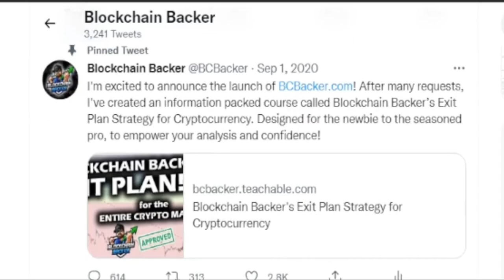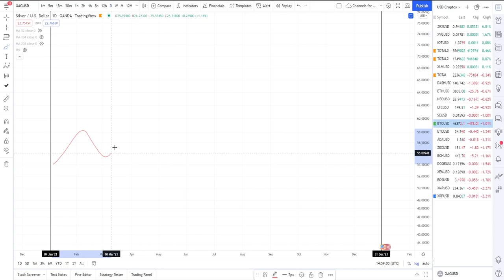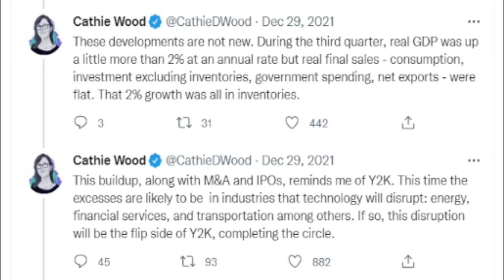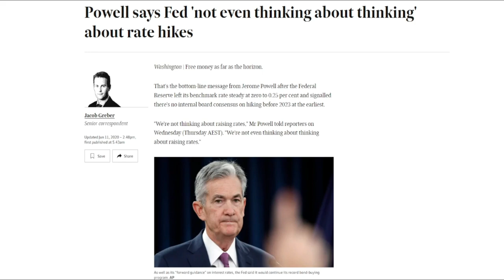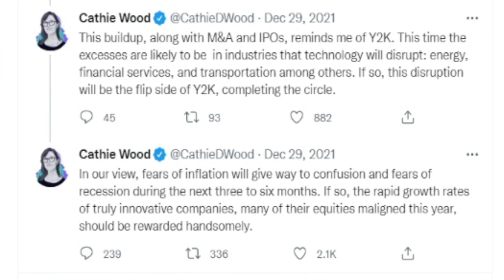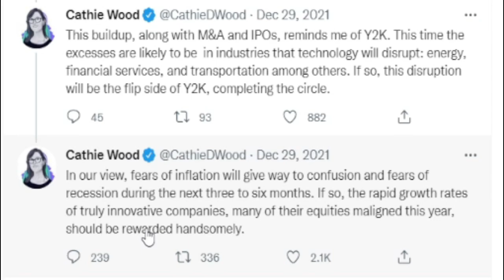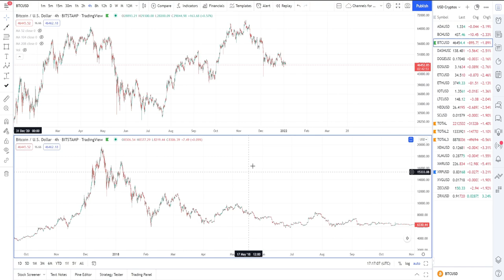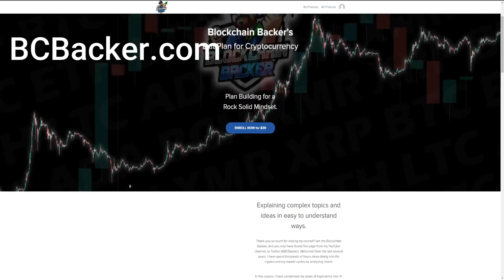RAPID GROWTH RATES as Narrative Shifts from Inflation for Altcoin Market and Bitcoin Price Chart